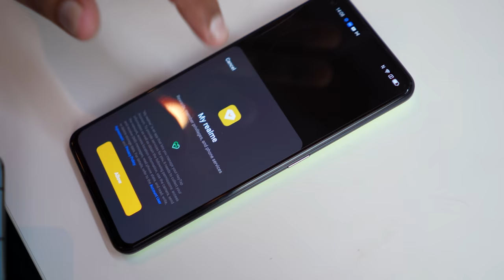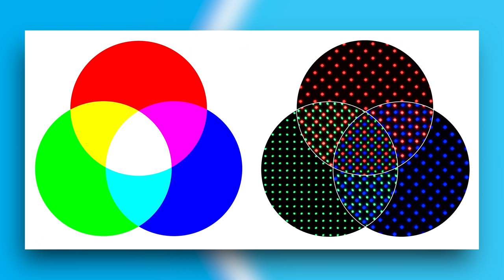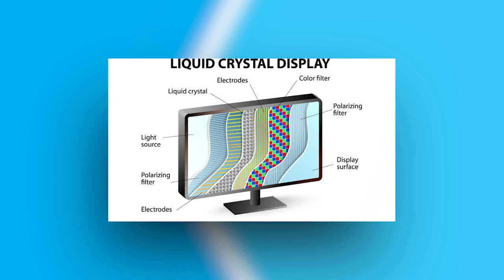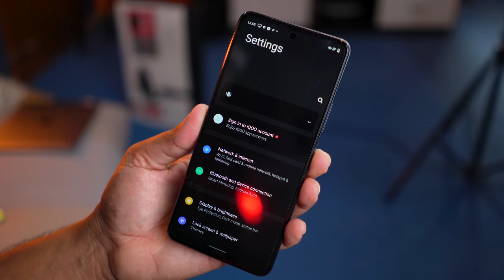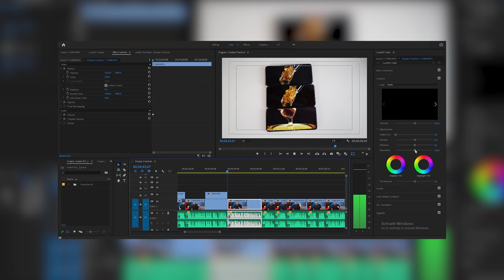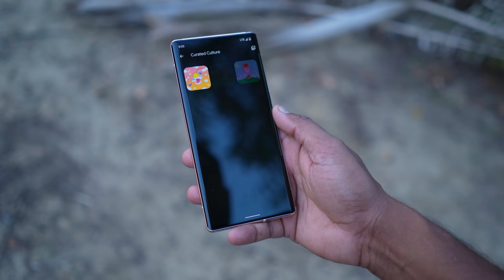Amoled vs IPS LCD Display Working - Live Check !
How IPS Display vs Amoled, Super Amoled, OLED Display pixels works while using your smartphone display.